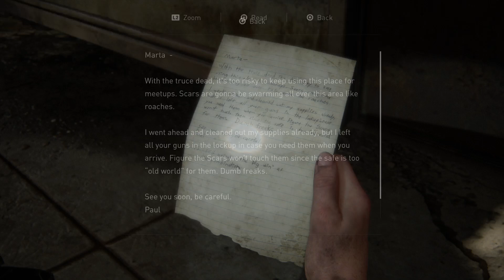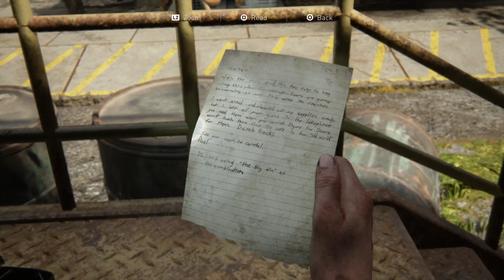The Last of Us™ Part II #26 The Forward Base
💪Meeting up with Isaac